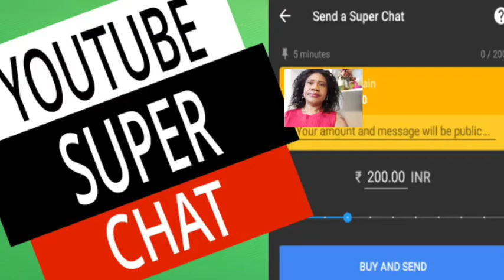My best video paid higher from YouTube 2021 🌋🌋🌋🌋